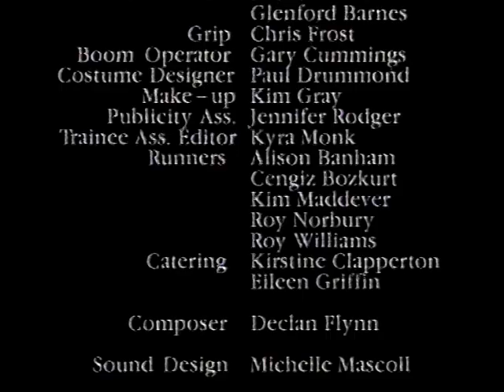The Complete Dyke Blend, 1996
More from Channel 4's Dyke TV strand.

Dyke Blend was a lesbian pastiche of that 1980s Gold Blend campaign. Originally broadcast each week in small portions only a couple of minutes long, at the end of the run it was collected together in an omnibus edition, seen here.

Featuring former Jupiter Moon alumni Fay Masterson, amongst others.

Followed by a Calvin Klein CK1 advert, plus several ads from the next recording on the tape that I've clumsily left in.